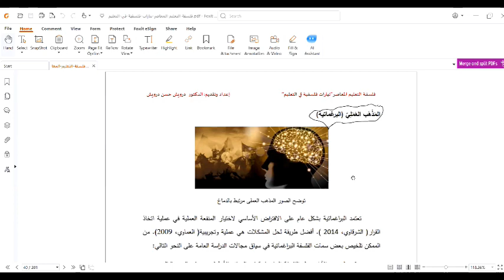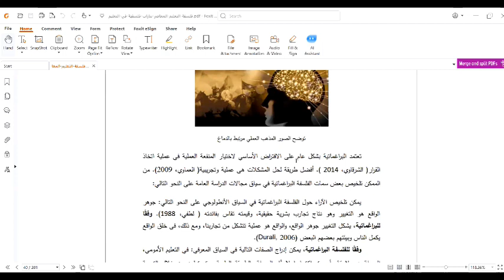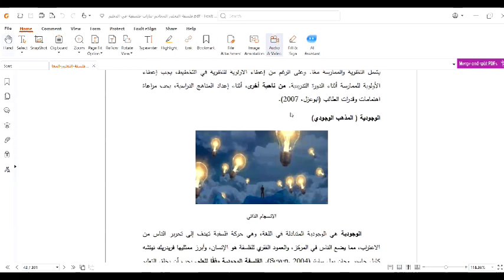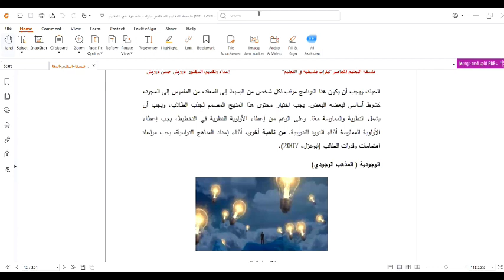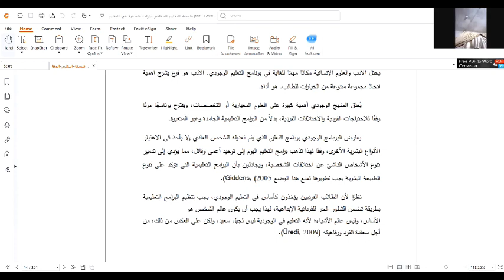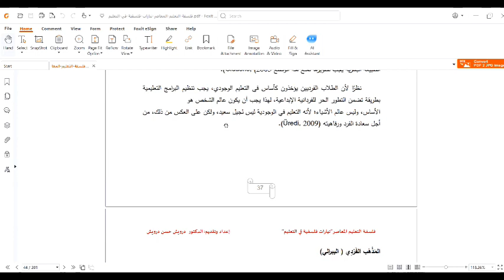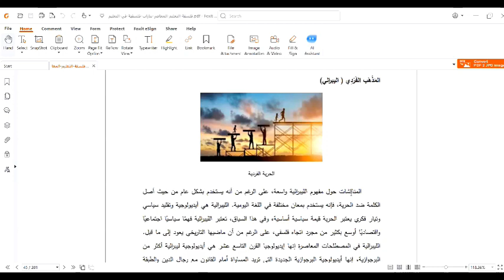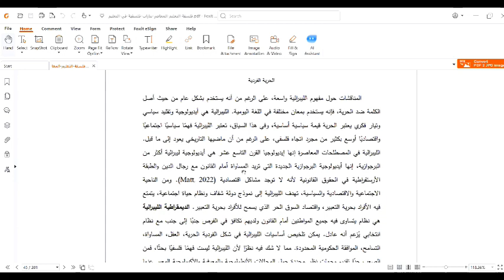كلية التربية سنة اولى مادة فلسفة التربية المحاضرة رقم 5أ.عبير الحسين